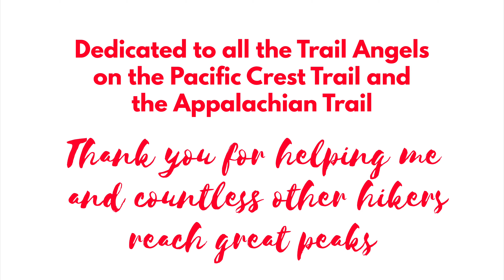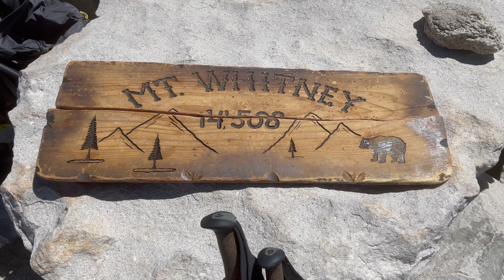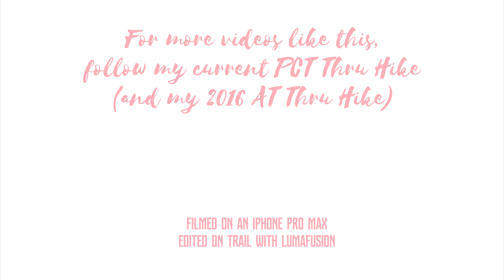Spielberg Hikes Mt. Whitney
After Thru Hiking the Camino de Santiago, the Appalachian Trail, the Tour de Mont Blanc, the West Highland Way and many other trails, I am Thru Hiking the Pacific Crest Trail.